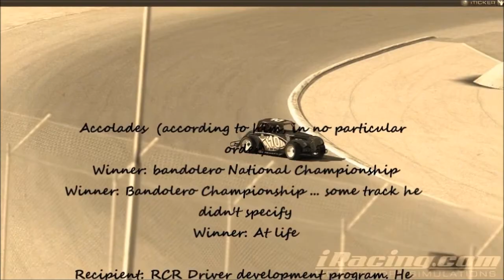iRaging: RCR Prodigy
For Scott and Michael. Our favorite driver from the RFJ Starter Pack's race at Oxford last Thursday.

I meant momentarily. I had my finances on my mind. Yay! I may also be very drunk right now. Enjoy!

Artist: Me, again. :V